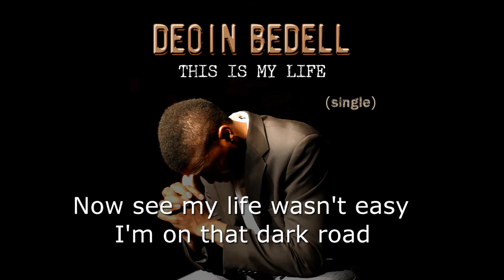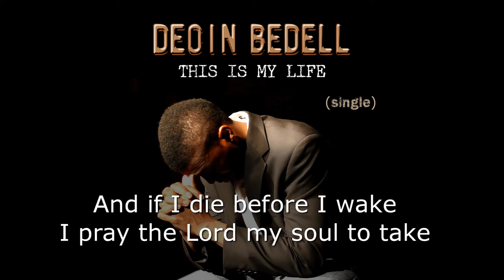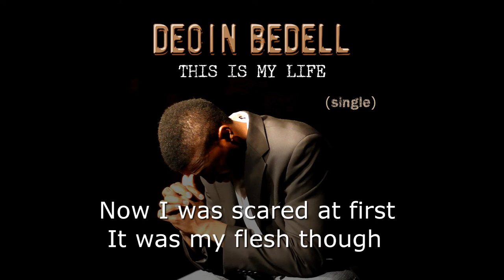Deoin Bedell - This Is My Life (ft. jodi a) (HD 1080) with lyrics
'This Is My Life' by Deoin Bedell is the first released single of the upcoming CD release of the album 'This Is My Life'.  This single is available for purchase on CDBaby.com